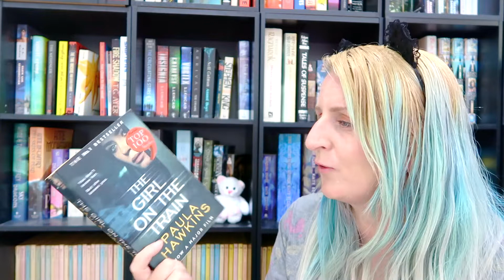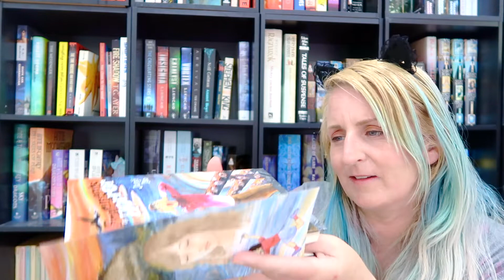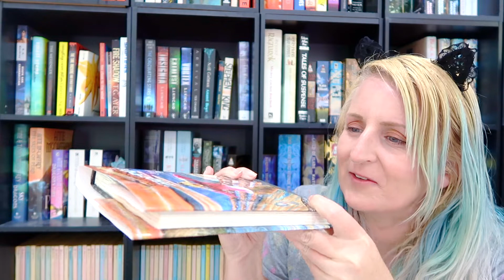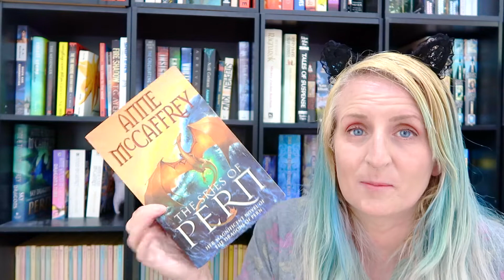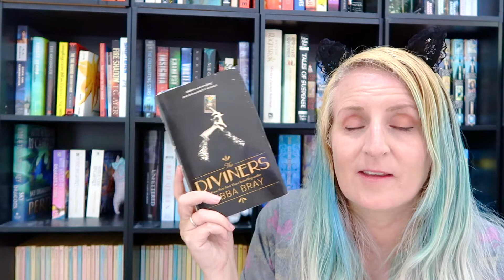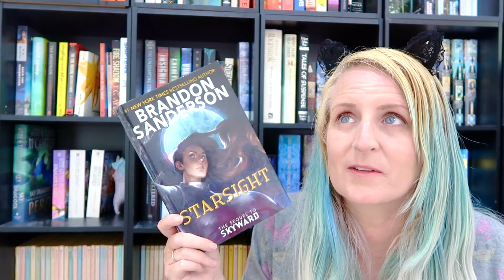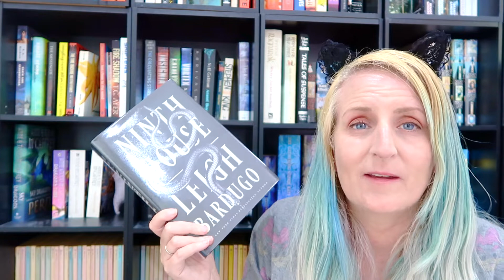The TBR Machine Picks my TBR | Feb 2020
I use my TBR Machine website to pick some books for my February TBR.